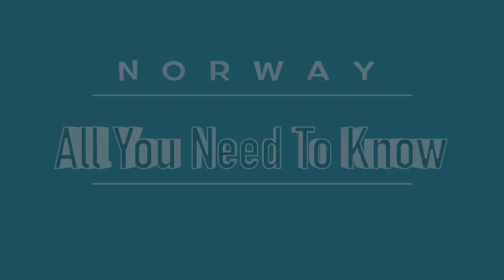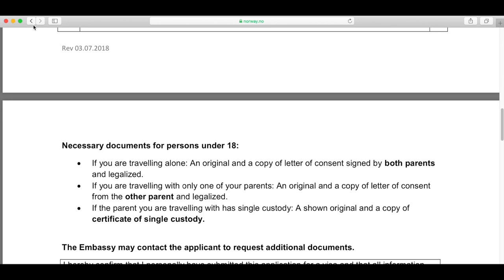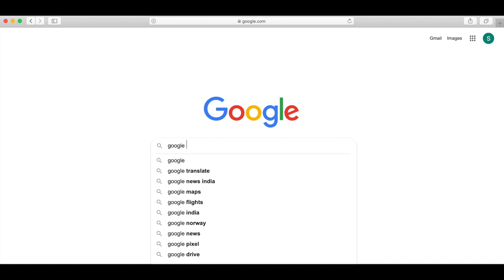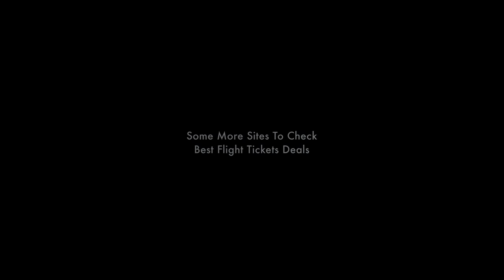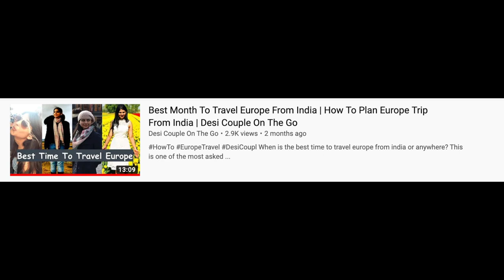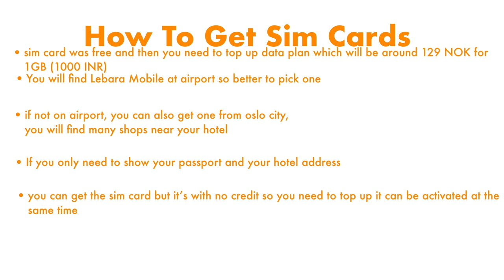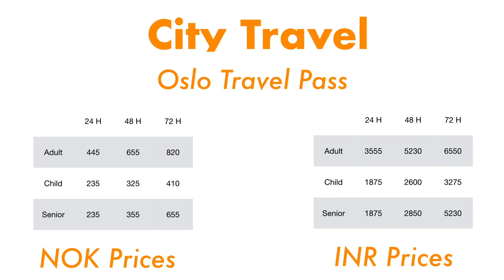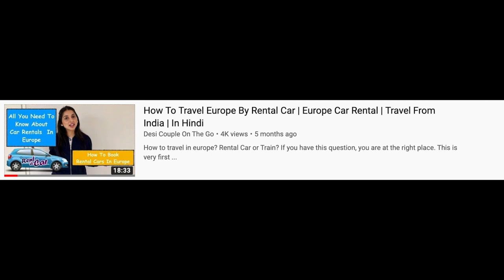Norway Flight, Visa, Hotel, Food, Rental Car, Sim, Budget Plan | How To Plan Europe Trip From India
In this video, we will tell you everything about norway travel. We visited norway in 2019 summer and had amazing time, so we want to share our experience with all of you.

To plan your norway trip from india, we will tell you everything related with visa, flights, accommodations, food, seasons in norway, what yo wear in different season etc etc

We will make 3 videos in this series, where in first video we will tell 'All You Need To Know' about Norway trip preparations. In 2nd video, we will make detailed trip itineraries for our 10 days norway trip. In the last part of this series, we will suggest you best budget travel to norway plan from india for a week.

We have made many other videos to plan your europe trip from india and you can get many other information from these videos.

1. Budget  - Plan your budget
3.
4.Travel insurance
6. Currency exchange
7. Intercity travel - Buses are much cheaper than trains or flight . . For Train check
8. Indian Food - Search for indian restaurants near me on internet
9. Which season to travel ? - Summer season is the best